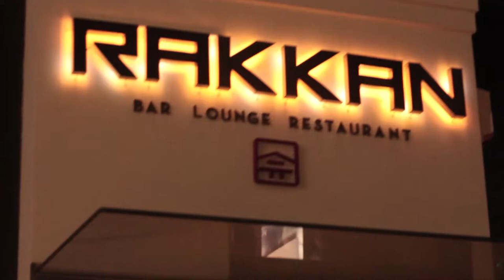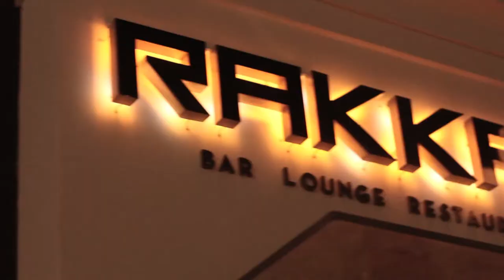Rakkan presents Super Flu